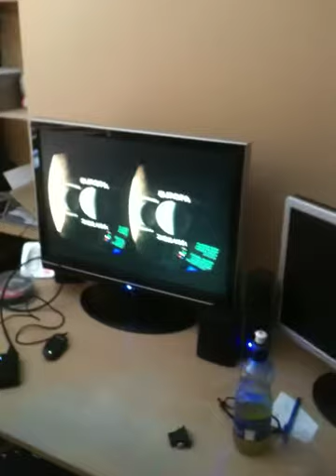David Whelan Oculus VR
Tour of the Solar System